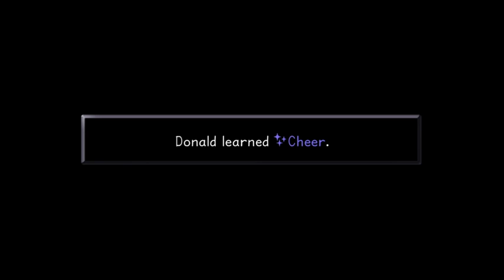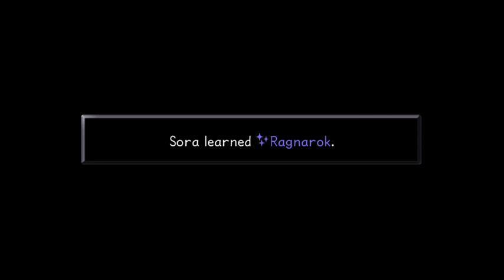Key To Our Hearts (Kingdom Hearts 1 - Final Mix) || Part 33 || Everlasting Darkness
Kingdom Hearts Final Mix was a previously Japan-exclusive reissue of Kingdom Hearts, released on December 26, 2002. Final Mix was released in other territories with Kingdom Hearts -HD 1.5 ReMIX- in 2013. The game uses English voice acting with Japanese subtitles among additional in-game features.

Kingdom Hearts (Japanese: キングダムハーツ Hepburn: Kingudamu Hātsu) is an action role-playing video game developed and published by Square in 2002 for the PlayStation 2 video game console.[1] It is the first game in the Kingdom Hearts series, and is the result of a collaboration between Square and The Walt Disney Company. The game combines characters and settings from Disney animated features with those from Square's Final Fantasy series. It follows the adventures of Sora, a cheerful teenager who fights against the forces of darkness. He is joined by Donald Duck, Goofy and other classic Disney characters who help him on his quest.